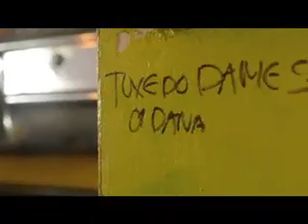Miss-Adventure: ATL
Tokyothirteen and Imani K Brown traveled to Atl, where Imani tattooed at City of Ink and TokyoThirteen took in the creative sights. Check it out!!